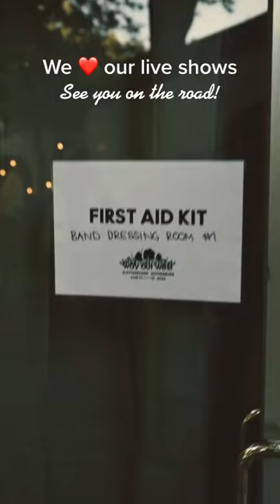Can you tell we ❤️ playing live? Hope to see you on the Palomino tour!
Can you tell we ❤️ playing live? Hope to see you on the Palomino tour! backstage at Way Out West